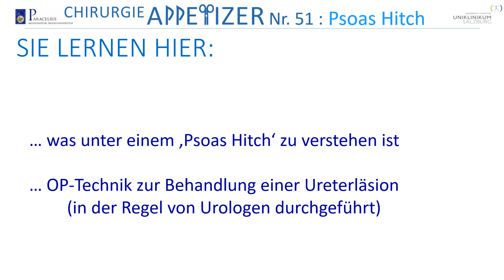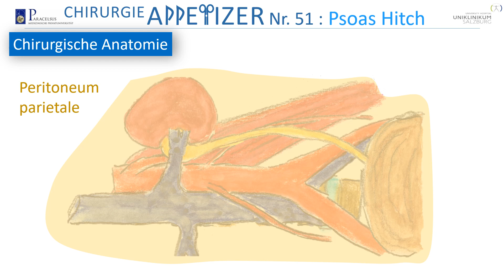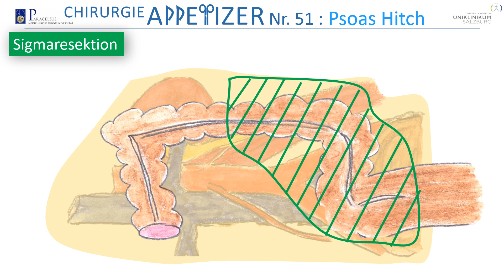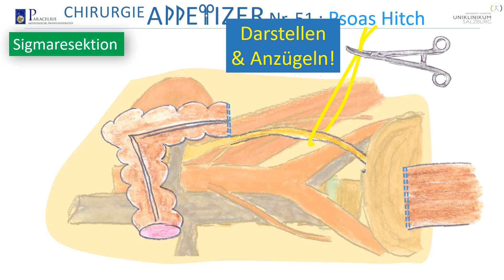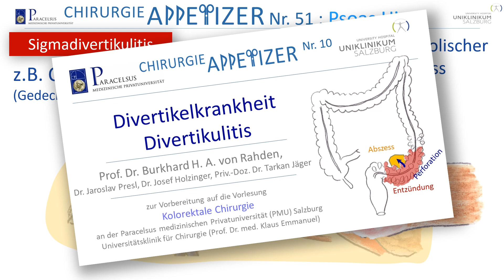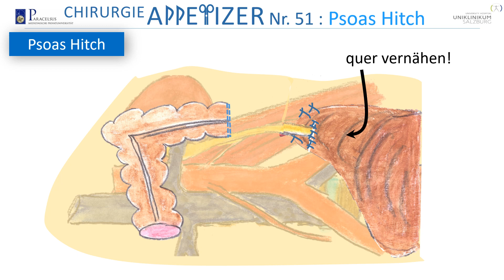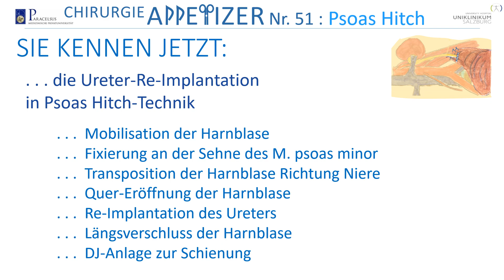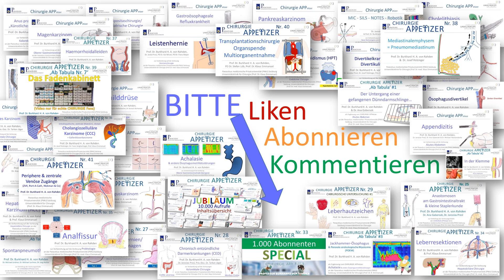Wie funktioniert eigentlich ‚Psoas Hitch‘ bei Ureterläsion? CHIRURGIE APPetizer Nr.51 AB TABULA 10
Prof. Dr. med. Burkhard H. A. von Rahden, Leitender Oberarzt an der Universitätsklinik für Chirurgie der Paracelsus medizinischen Privatuniversität (PMU) Salzburg erläutert zusammen mit Priv.-Doz. Dr. med. Michael Mitterberger, Leitender Oberarzt an der Universitätsklinik für Urologie, die sog. Psoas-Hitch-Technik zur Behandlung einer Ureterläsion.
Dies ist das 51. Video der CHIRURGIE APPetizer Serie.
Die Videos richten sich an Medizinstudentinnen und Medizinstudenten, aber auch an Studierende des Universitätslehrgang (ULG) OP-Pflege und alle medizinisch/ chirurgisch Interessierten. Wir wollen das für die klinische Praxis als Arzt, aber auch das für die Prüfung relevante Wissen in anschaulicher Form didaktisch aufbereitet vermitteln. Angestrebt werden immer auch Bezüge zur aktuellen akademischen Diskussion und Hinweise aktuelle Primär- und Sekundärliteratur. Ein gewisser Stellenwert wird auch der Medizinhistorie gewidmet, in dem die Leistungen von Pionieren der Chirurgie/ Medizin gewürdigt werden. Prof. von Rahden und Team wünschen lehrreiche Unterhaltung!
Es wird medizinisches Wissen aus der Alltagspraxis und aus der medizinischen Primär- und Sekundärliteratur dargestellt. Es ist das Anliegen den Studierenden und sonstigen Interessierten, die die Videos konsumieren, einen möglichst aktuellen Überblick über die Standards in der Viszeralchirurgie und der Medizin zu liefern. Wo immer möglich, wird auf aktuell verfügbare Behandlungsleitlinien der Fachgesellschaften Bezug genommen. Die Medizin und die Chirurgie sind allerdings in fortwährendem Wandel. Hierdurch kann es passieren, dass im Video dargestellte Inhalte nicht dem aktuellsten Stand der Lehrmeinung entsprechen. Die Einschätzung des korrekten Vorgehens in Diagnostik und Therapie und bei Operationen unterliegt natürlich auch der persönlichen Erfahrung und Einschätzung. Auch die Bewertung der Datenlage und auch von Leitlinien unterliegt immer auch persönlichen Bewertungen. Die Autoren der CHIRURGIE APPetizer (namentlich der Hauptverantwortliche, Professor Dr. Burkhard H. A. von Rahden) und die Paracelsus Medizinische Privatuniversität (PMU) über nehmen keine Verantwortung für die Richtigkeit der medizinischen Inhalte, sowie Hinweise und gegebene Empfehlungen. Vor allem wird für Angaben zur Medikation und insbesondere Angaben zu Dosierungen von Medikamenten keine Haftung übernommen.